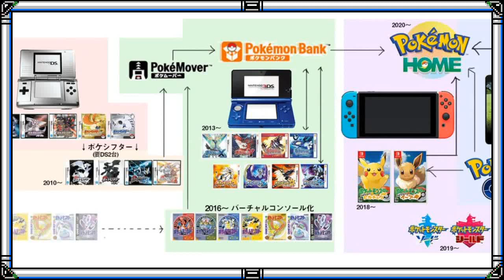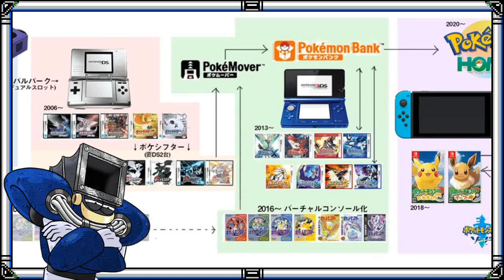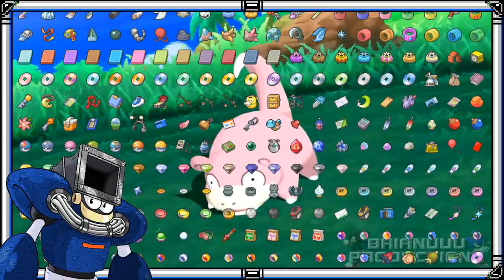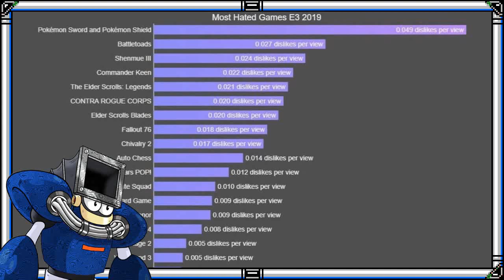El GRAN Problema de Pokemon [Intentando Analizar]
Bueno mas alla que me pidieron que hablara de esto ya pensaba hacerlo pero aportando un poco mas de contexto para que se entienda mejor